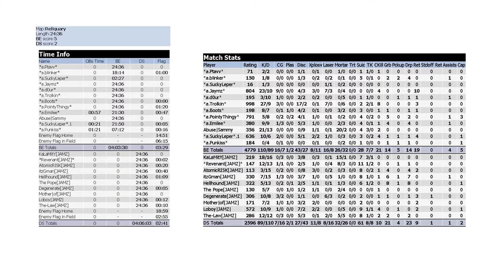Tribes 1 - Abusive vs. JAMZ - [Reliquary] [Jaymz]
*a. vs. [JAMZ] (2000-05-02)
Map - Reliquary
Jaymz POV - Stats and player list at the end of the recording.